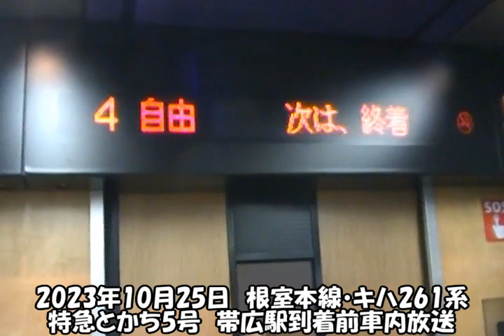【アルプスの牧場 (電子音)】キハ261系特急とかち5号帯広駅到着前車内放送【JR北海道】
2023年10月25日収録。終着駅到着前の放送のみ通常チャイム以外のチャイムが流れます。キハ261系ではアルプスの牧場電子音版です。か細くて途中から始まって途中で終わるオルゴールで有名なアルプスの牧場ですが、電子音なのでちゃんと最初から最後まで聞けます。個人的にはいいアレンジだと思っています。